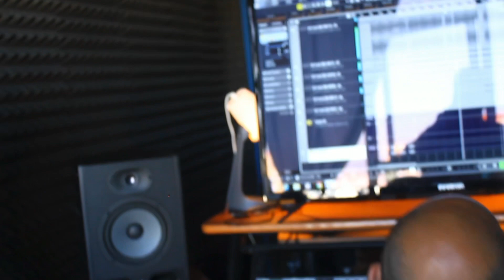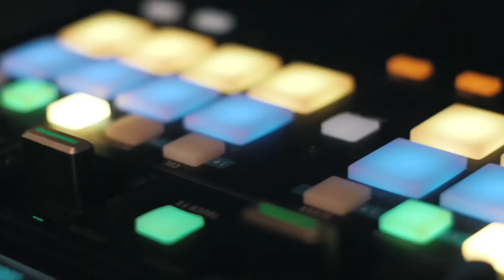Mundo Segundo fala sobre “Segundo Piso” e “Compilação 14 de Outubro”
O rapper Mundo Segundo esteve connosco para falar sobre a origem do Segundo Piso, sua influência no panorama do hip hop português e sobre a sua nova compilação “14 de Outubro”, primeiro trabalho que assinala o Segundo Piso como editora discográfica

Segundo Piso 2021